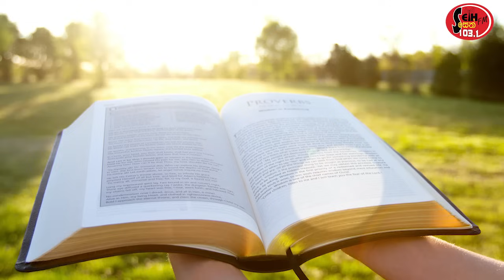2024 - 04 - 27 වන දින දිව්‍ය පූජා යාගය - Seth fm